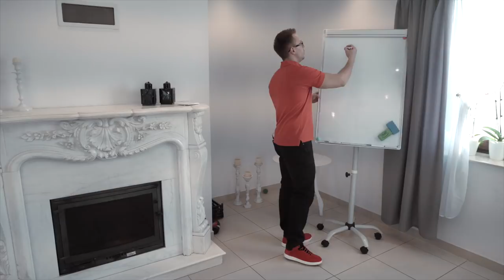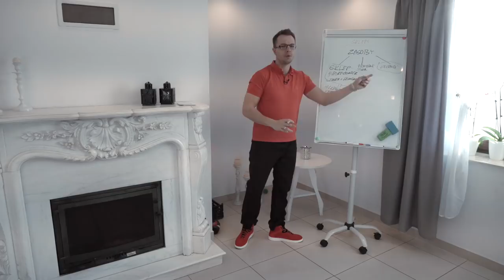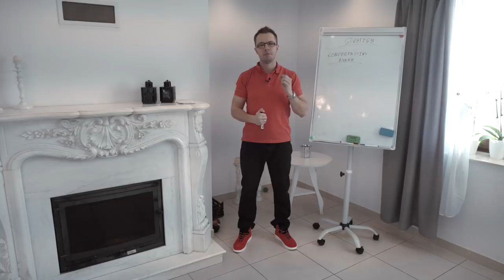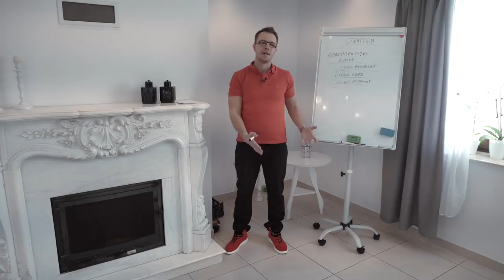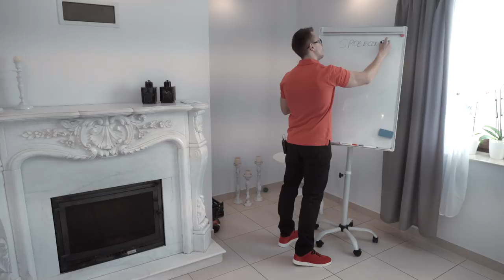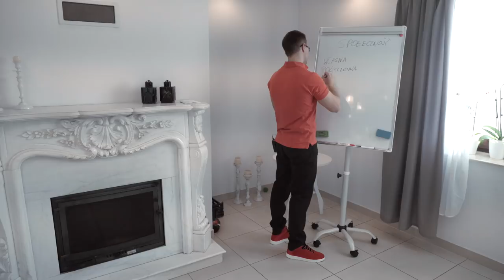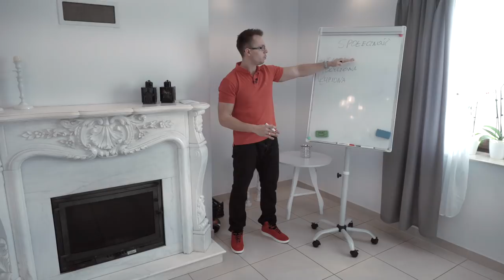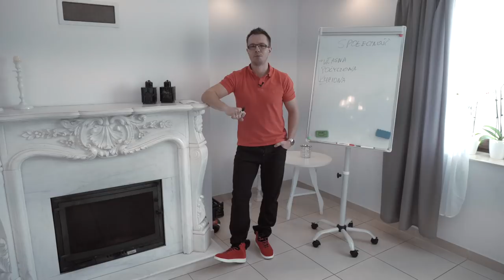Sklep Internetowy - Jak Zarabiać Pieniądze???!!!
Sklep internetowy – jak zacząć, jak założyć, jak zarobić i jak swój pomysł zamienić w pełnoetatowy biznes. Każdy kto zastanawia się jak jak założyć sklep internetowy krok po kroku musi skupić się na przewadze konkurencyjnej, oraz zbudować społeczność wokół sklepu internetowego. Branża ecommercowa jest bardzo konkurencyjna. Nie możesz od tak wykupić prestashop i zacząć zarabiać. Musisz jeszcze zdobyć klientów. Pozyskiwanie klientów nie jest łatwe. Dlatego zacznij od zbudowania społeczności i ustalenia przewagi konkurencyjnej. Więcej informacji znajdziesz w moim wideo.